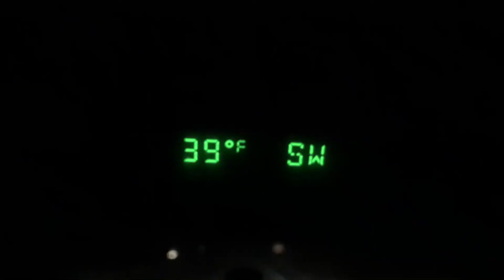Joshua Tree Camping at Jumbo Rocks - Guerrilla Style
For the latest episode, I went camping in Joshua Tree National Park and decided to shoot a Guerrilla Style episode. From hiking Barker Dam to the Hall of Horrors to freezing temperatures at night it was quite the experience!